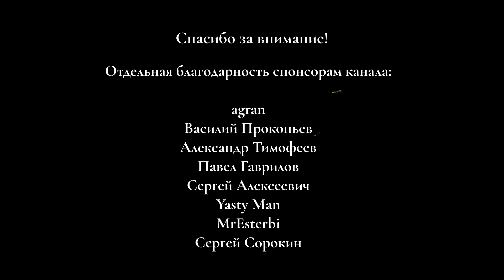Шойгу дал старт реконструкции восточной ветки БАМ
Шойгу дал старт реконструкции восточной ветки БАМ. Что известно о реконструкции восточной ветки БАМ и строительстве второго железнодорожного пути длиной в 340 километров. Когда завершиться реконструкция восточной ветки БАМа. Сколько рабочих, по словам Шойгу, задействовано в строительстве второй ветки БАМ. Как увеличиться пропускная способность БАМ после завершения строительства второй ветки железной дороги